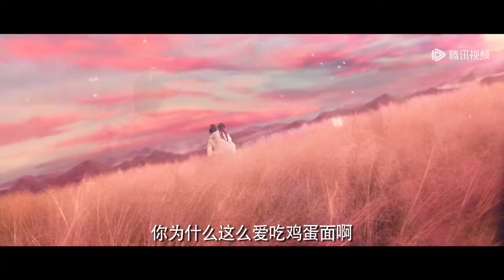情感预告：许凯虞书欣上演宿命虐恋【祈今朝 Sword and Fairy】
【Synopsis】Yue Jinzhao and Yue Qi lived together in Wuyan Village for three years. With an amazing "resonant" relationship, they knew nothing about each other's origins. They worked together to venture outside, wishing to get the old memories back. They were involved in mysterious events such as the rebellion of Qihun Holy Sect and the Blood Sacrifice of Luojiabao, and in the process of fighting against the Holy Sect, Yue Qi suddenly regained her sealed memories and emotions... Later on, they met Luo Maiming and Luo Zhaoyan of Luojiabao, the millennial wolf demon Xian Qing, Gu Hanjiang, Ming Xiu, Ju Shifang and many others, and gradually found out their own identities. Among the major forces, including Zhengwu Alliance, Qihun Holy Sect, Heng-Tao Sect and Yu Demon Clan, which one is the real mastermind? Plots after plots, they were even willing to sacrifice themselves and change their destinies to reunite.
【Starring】Xu Kai, Yu Shuxin, Fu Xinbo, Wan Peng, Bai Bingke, Zhou Lijie, Xue Bayi, Cana, Han Dong, Liu Min, Chen Zihan, Gong Zheng, Wang Zirui, Chen Zhiyan, Zhong Qi

00:00 Download "WeTV/Tencent Video (for The US)" APP Watch More Episodes